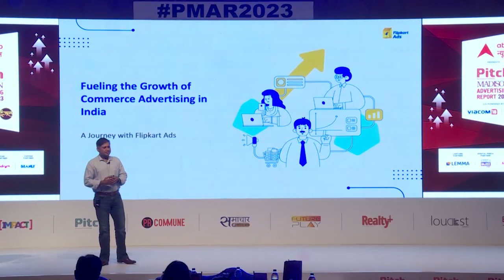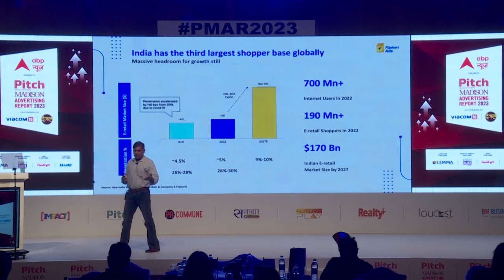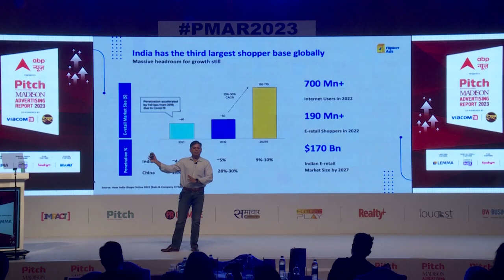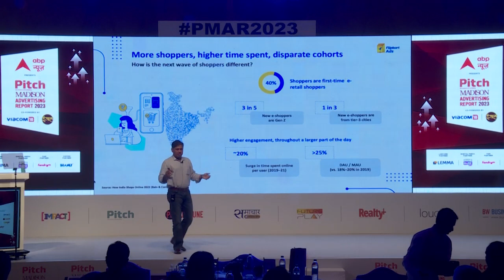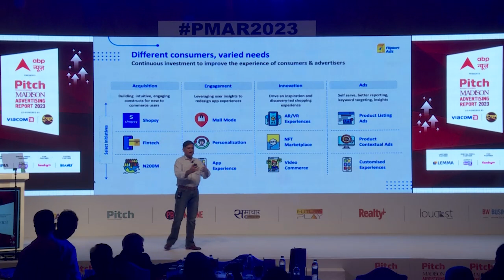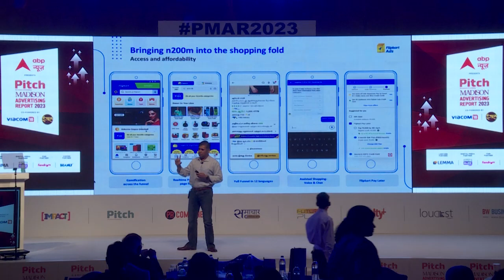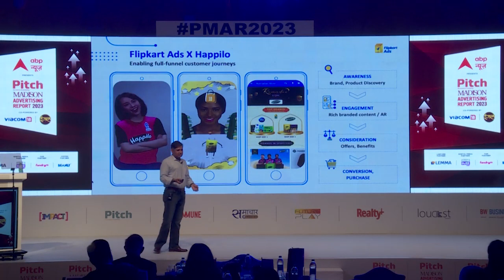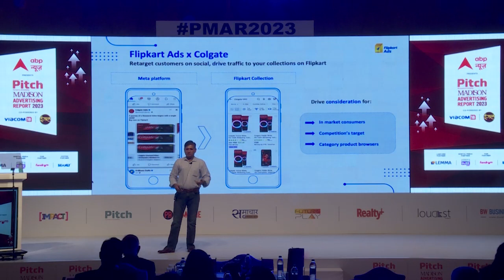PMAR2023: Sankalp Mehrotra, Flipkart on The Growing Importance of Retail Media.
PMAR2023: Sankalp Mehrotra, VP Monetisation – Flipkart shares the most exclusive insights on 'The Growing Importance of Retail Media'. Watch full session here!!